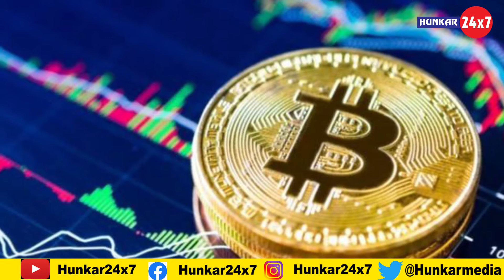क्रिप्टोकरेंसी Bitcoin की क्यों मांग कर रहे ट्विटर अकाउंट हैक करने वाला हैकर्स | TWITTER HACK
क्रिप्टोकरेंसी Bitcoin की क्यों मांग कर रहे ट्विटर अकाउंट हैक करने वाला हैकर्स

लोकतंत्र तभी बचेगा, जब सच बचेगा ! गोदी मीडिया के इस दौर में पत्रकारिता को राजनीति और  कॉर्पोरेट दबावों से मुक्त रखने के लिए हुंकार मीडिया के साथ आइये, 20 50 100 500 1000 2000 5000 कोई भी राशी आप हमें दे सकते है, यह पूरी तरह स्वेच्छिक हैं आप द्वारा दी गई राशी आपकी औए से स्वेच्छिक सेवा  (Voluntary Service Fee) शुल्क होगा